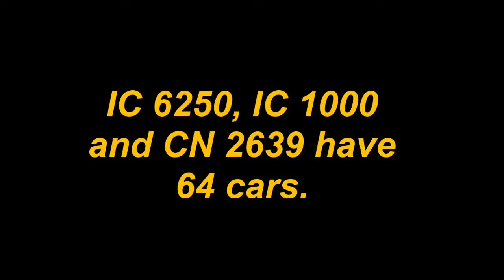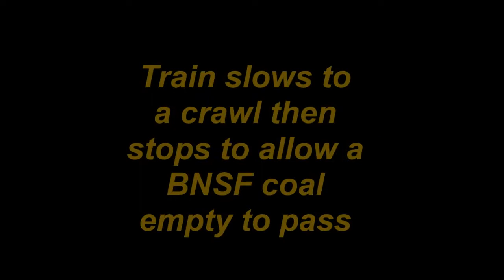Canadian National L557 at Hilliards/Pekin, IL - Mar. 3, 2022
Canadian National Railway train L557 (E. Peoria IL to Decatur IL) rolls along the Tazewell & Peoria Railroad's double track Pekin mainline at Hilliards (Creve Coeur), Illinois late afternoon Thursday, March 3, 2022. Later, it is shown in downtown Pekin and at Koch Street after picking up nine cars for local industries. IC 6250, IC 1000 and CN 2639 have 64 cars. The last segment shows the whole train at Hilliards.